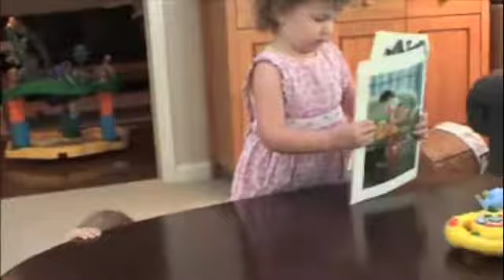Two minutes of our life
Emily will be 3 in September, and we're running out of songs to teach her!! Sarah's just trying to get some attention.